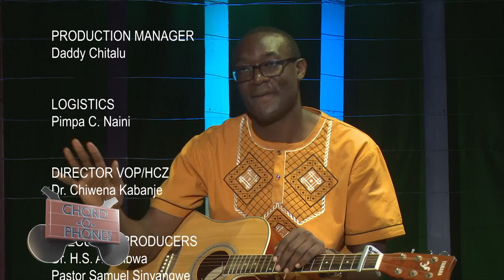Chordophones Ft Humphrey Mweetwa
Down for nineteen solid years with chronic pain, Humphrey Mweetwa moved from undiagnosed illness frustrations to happiness!  Persistent pain, also known as chronic pain, can be annoying but not with him. Watch the full story on the Chordophones, only on Hope Channel Zambia.